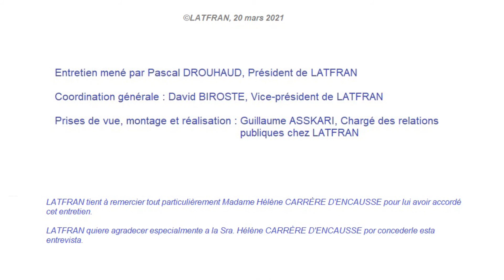Journée internationale de la Francophonie avec Hélène CARRÈRE d'ENCAUSSE, de l'Académie française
FR : Madame Hélène CARRÈRE d'ENCAUSSE, Secrétaire perpétuel de l'Académie française, accorde un entretien exclusif à l'association LATFRAN (latfran.fr), France - Amérique latine (latfran.fr), à l'occasion de la Journée internationale de la Francophonie du 20 mars 2021, sur le thème "Femmes francophones, femmes résilientes".
Une entrevue exceptionnelle, enregistrée en français et sous-titrée en espagnol.

ES : La Sra. Hélène CARRÈRE d'ENCAUSSE, Secretario Permanente de la Academia francesa, concede una entrevista exclusiva a la asociación LATFRAN, (latfran.fr) Francia - Latinoamérica (latfran.fr), por el Día Internacional de la Francofonía 2021, sobre el tema "Mujeres francófonas, mujeres resilientes".
 Una entrevista excepcional, grabada en francés y subtitulada en español.